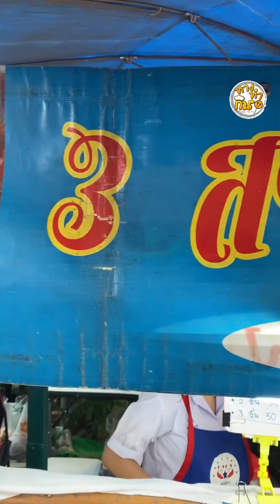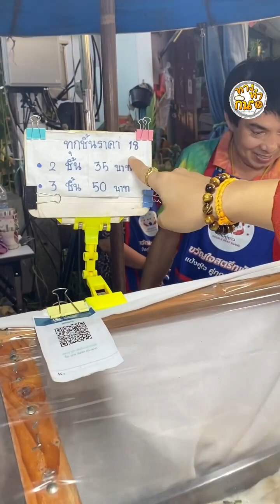“3 สาว เตี๋ยวหลอด” ไอเดียดีๆ ที่ไม่เหมือนใคร | ทางทำกิน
ใครได้กิน ต้องนึกถึงวัยเด็ก!  “3 สาว เตี๋ยวหลอด” ไอเดียดีๆ ที่ไม่เหมือนใคร